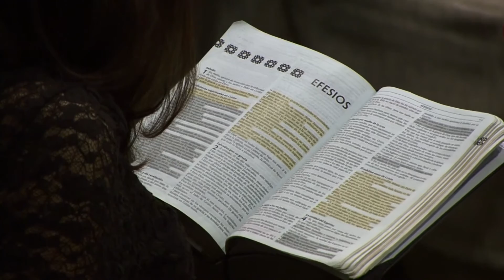Vida por la riqueza de su misericordia | Miguel Garcia Frias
Culto Domingo C 11 Diciembre 2016 | 5:00 PM A 7:00 PM